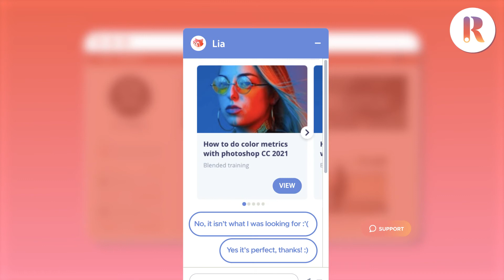Rise Up - Adaptive learning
Rise Up is leading the way to incorporate experience, culture, need, impact and agility with an AI-driven adaptive learning capability — supported by a personal virtual coach, guiding users through their learning journey.